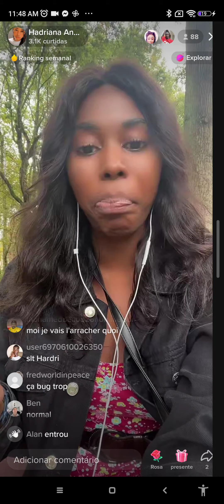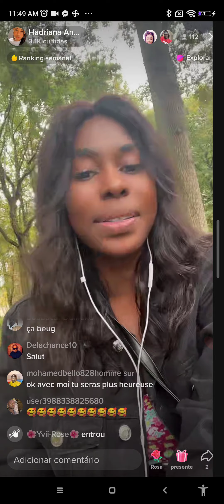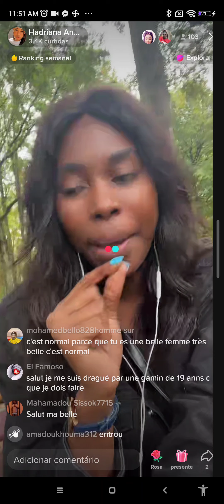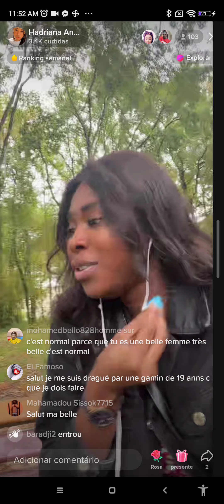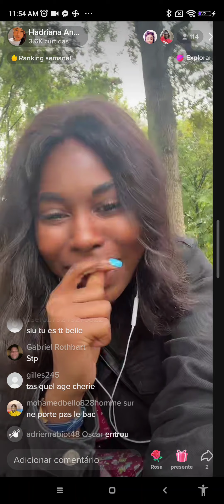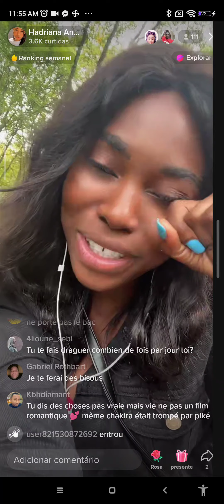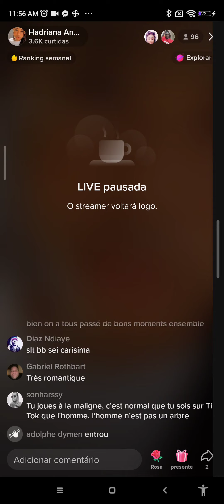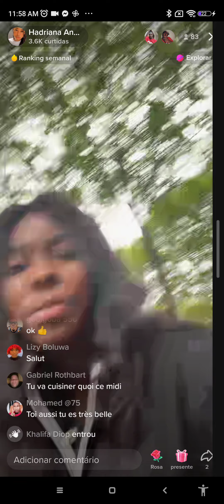Histoire de vraie